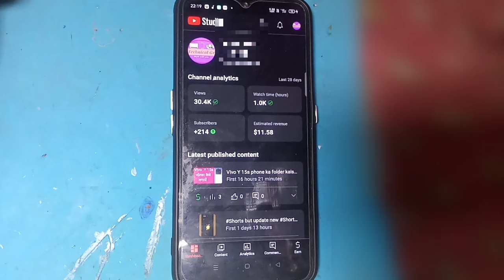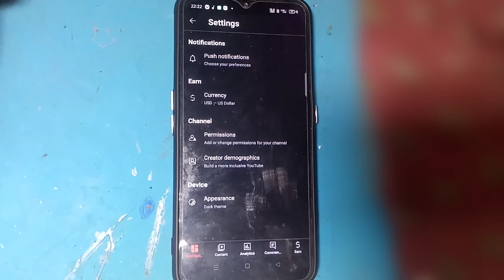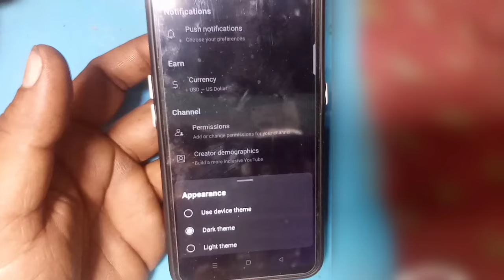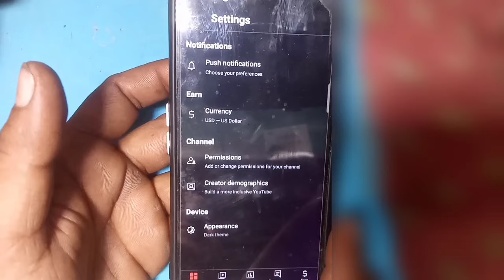Yt Studio app m dark theme Kaise kre?enable dark mode in my studio app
Yt Studio app m dark theme  Kaise kre
enable dark mode in my studio app

your queries,:
youtube studio dark theme
yt studio dark theme
yt studio dark mode
youtube studio dark mode
how to enable dark mode on yt studio
how to enable dark theme in yt studio
yt studio
dark theme
youtube studio
dark theme yt studio
dark theme in yt studio
Hindi
news
tech
technical
YouTube update
dark mode yt studio
how to enable dark mode on youtube studio
turn on dark mode yt studio
dark mode youtube studio
how to enable dark mode in youtube studio
enable dark theme in yt studio

About video🎥
video m mane YouTube k Nye update k bare m btaya h ki kis trah se Yt studio m dark theme ko enable Kia ja  skta h
  ummed krta hu apko video jroor pasand ayagi
               thankyou